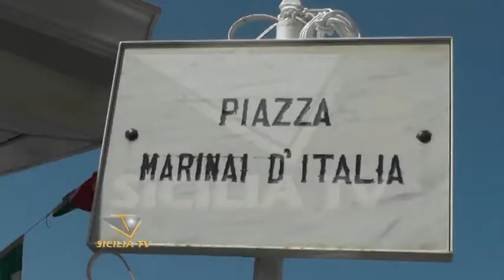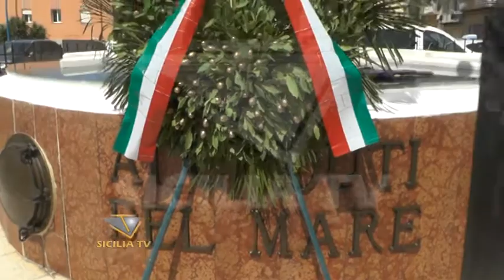Porto Empedocle, festeggiata la Marina Militare Italiana